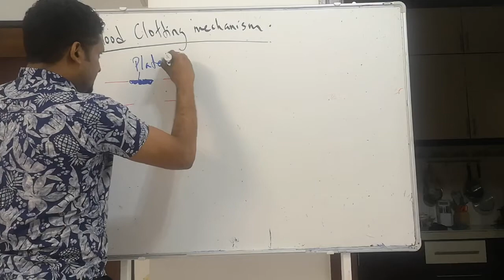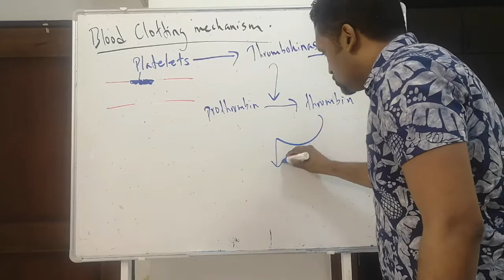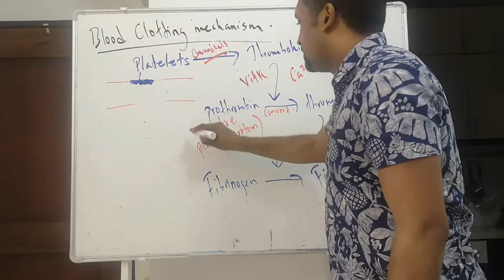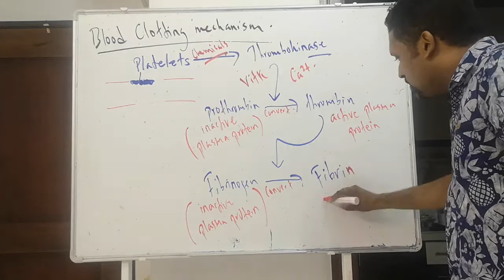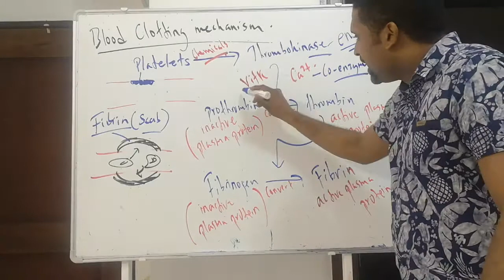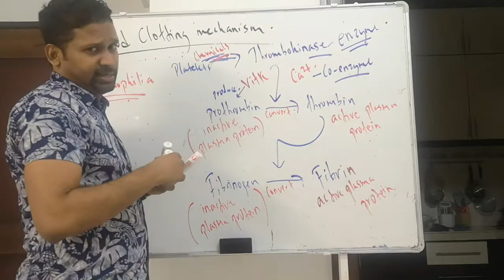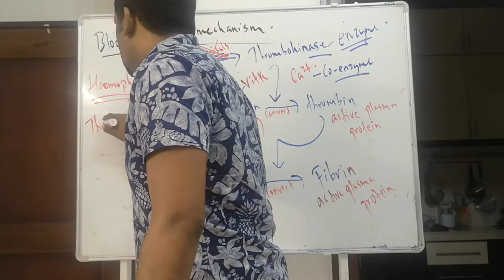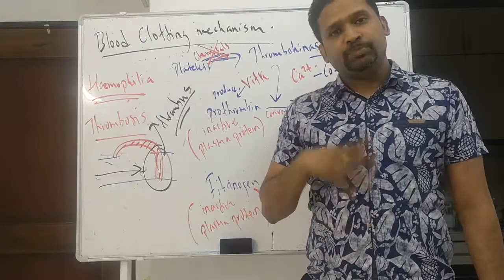Blood clotting mechanism. Form 4 Biology